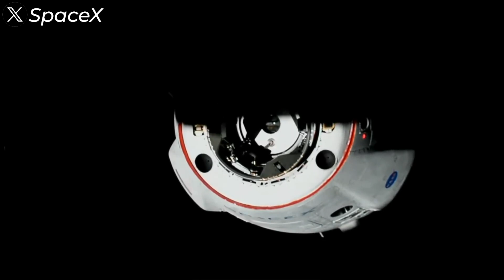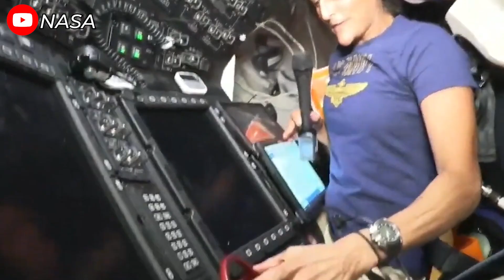What SpaceX Just Did with Dragon's Reusability Shocked NASA's Engineers...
Reusability is the "holy grail" that will help "make life multiplanetary," and no one excels at this better than SpaceX. In fact, they are poised to set new records for the reusability of Dragon, the most powerful crewed spacecraft currently in operation.
So, how many times will Dragon be reused? And how does it outperform its competitors?
SpaceX's Dragon is currently the only U.S. spacecraft that’s reusable and human-rated. And do you know what its reuse limit is? 5 flights.
As of now, SpaceX has four Dragon spacecraft in its fleet. One of them, named Endeavour, has hit the maximum number of reuses allowed, completing five flights as it embarks on the Crew-8 mission.
So, does that mean it's retiring? No, not quite.
The 5-flight limit is more of a theoretical guideline. A spacecraft can exceed this limit if thorough inspections and evaluations prove it's still safe to operate. And that's exactly what NASA and SpaceX are doing—collaborating to determine Dragon's true maximum reusability.
During a press briefing on February 28, 2024, for the Crew-8 mission, Steve Stich, NASA's Commercial Crew Program Manager, provided some valuable insights. SpaceX is currently conducting deep inspections on each component of the Dragon spacecraft to figure out just how many flights it can safely handle beyond the original limit.
"There's lifetime cycle issues, where once you start using it the third, fourth, fifth time, you start finding different things, SpaceX is really good about identifying these issues quickly and then acting quickly to fix them,"  said retired NASA astronaut and former SpaceX executive Garrett Reisman, who now consults for the company on human spaceflight matters.
Stich stated, “Right now, we’re starting a process we call extended certification for Dragon. We’ll be working on it throughout this year, and possibly into next year, to determine how long Dragon can keep flying.”
The number SpaceX and NASA are aiming for? 15 flights—three times the current limit. That’s totally insane!
Once Endeavour returns to Earth, it will undergo a crucial evaluation. And this isn’t just a standard check-up; it’s a series of highly rigorous quality assessments. Every detail, from the heat-resistant exterior to the intricate control systems inside, will be meticulously analyzed to assess durability and its potential for future missions.